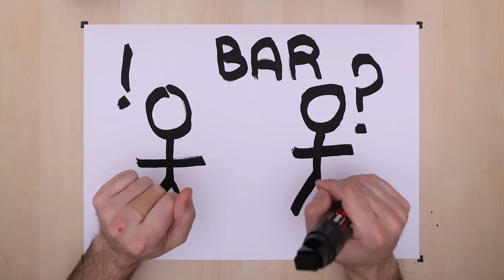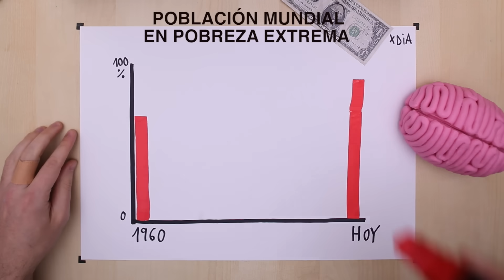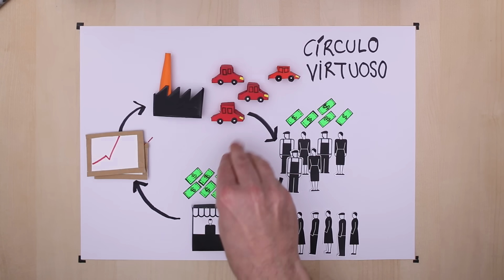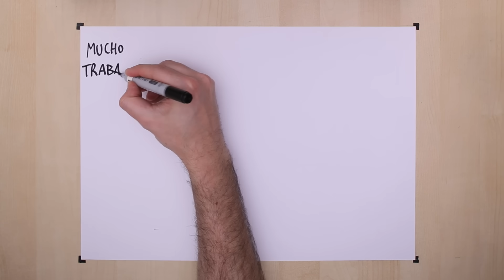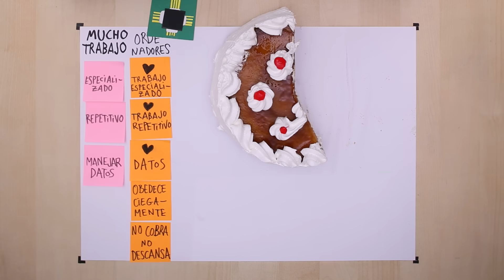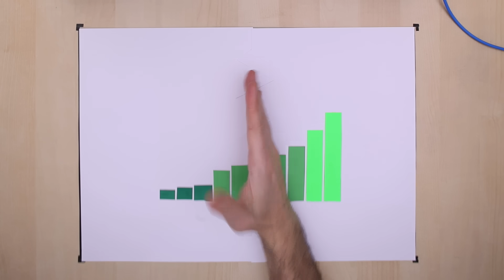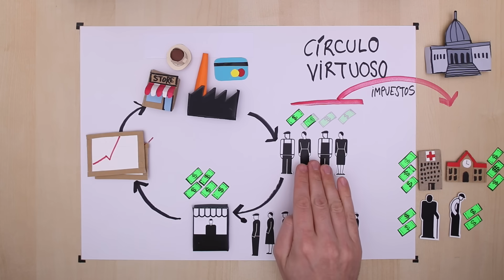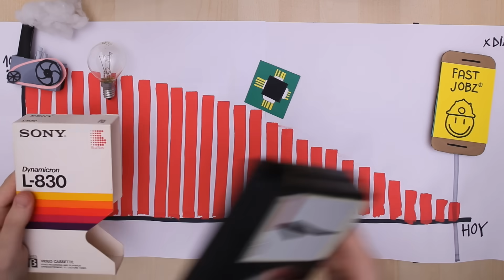MiEmpleoMiFuturo: un documental sobre robots, economía, clase media... y el fin del mundo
*Este vídeo dispone de subtítulos en castellano y en inglés.

La cuarta revolución industrial ha empezado. Robots, algoritmos, inteligencia artificial, internet de las cosas, coches autónomos…

Las máquinas están sustituyendo muchos empleos. La clase media está en peligro. El futuro de los jóvenes está amenazado. ¿Estamos a tiempo de hacer algo?... La respuesta, en la segunda parte de este documental

El debate está abierto en las redes con la etiqueta

Créditos:
La comunidad de Freesound nos ayuda a que el vídeo suene increíble.

En este vídeo puedes ver insertos de películas libres de derechos o Creative Commons puestas a la disposición de la comunidad por Gapminder Foundation, The Internet Archive, Under the microscope, Aurel Manea, Phlow Magazine , AutoCar TV y World Economic Forum.